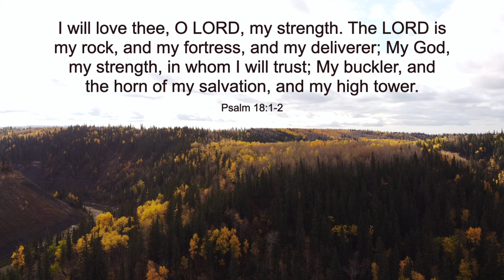Fall Harvest 2023: Carrots, Potatoes, Garlic & a Donkey!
Etsy Store

★ FAMILY MUSIC ★

★ CONTACT & SUPPORT ★

Biegel Family
Box 383
Grovedale Alberta
T0H 1X0
Canada